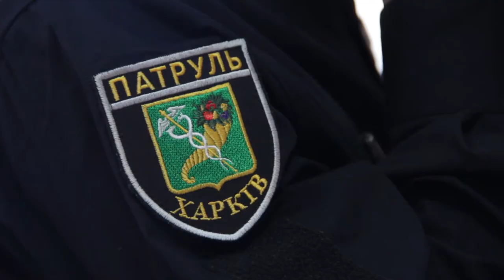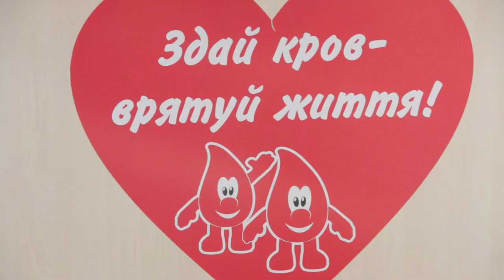Сдай кровь - спаси жизнь. Харьковские полицейские стали донорами крови.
Партнер показа Харьковские полицейские в дни новогодних праздников сдали кровь.  Они стали донорами, чтобы помочь больным.детям и раненым бойцам из зоны АТО